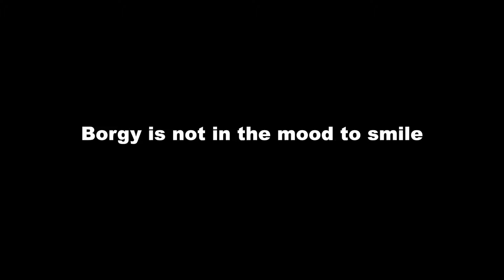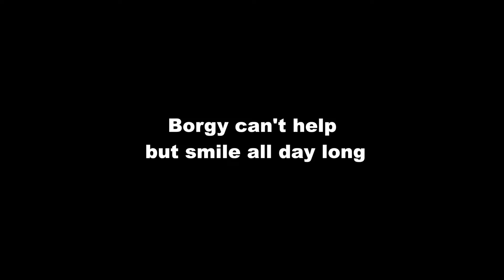What Will Make My Dog Smile? (Cute & Funny Shih Tzu Dog Video)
What will make Borgy the Shih Tzu smile?

Recommended Products For Your Fur Babies:

Borgy's Dog Vitamins That Makes Him So Healthy & Smart:

Borgy's Favorite Dog Treats For His Training Tricks:

Borgy's Dog Food :

Borgy's Dog Treats For A Healthy Teeth:

Furbo Dog Camera:

Borgy's All Natural Pet Shampoo:

Borgy's Wish Bed: